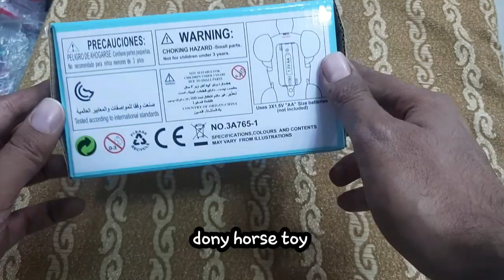Dony Horse Toy l unboxing l reviews l best smart toy for kids l single piece भी मिलेगा घर बेठे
dony horse toy unboxing
dony horse toy reviews
dony horse toy
best smart toy for kids
smart toys
toys wholesaler in delhi
toys retailer
toys store
single piece toys availble for delivery pan India
best toys
tiptopgadgets.in
smart gift items
best trending gadgets
UFO ball
football flat disc throw
best toys for kids
unique kids toys
trending gadgets
gadgets store
best online gadgets store i
tiptopgadgets.in
best gadgets for home
best gadgets for kids
best toys for small kids
online gadgets
best online gadgets in india
Indian gadgets
best trending indian gadgets
home and kitchen gadgets
smartgadgets